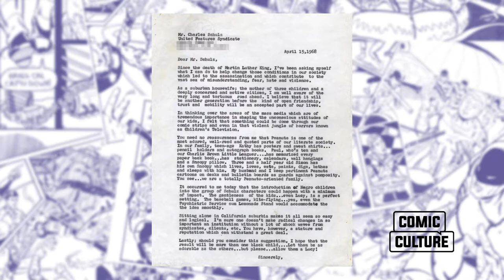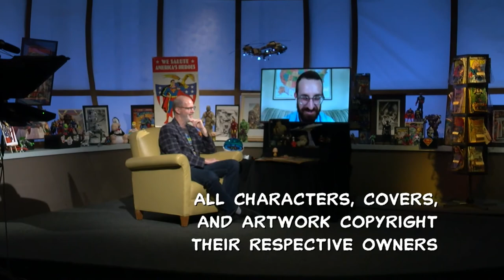Comic Culture with Blake Scott Ball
Scholar Blake Scott Ball discusses his book Charlie Brown's America, the Popular Politics of Peanuts.